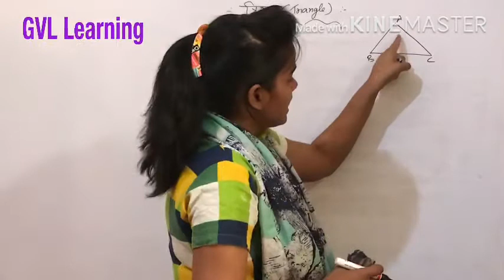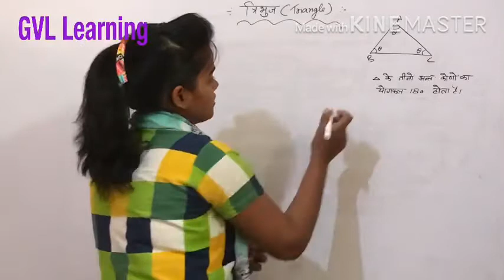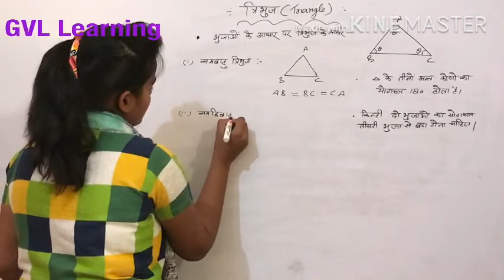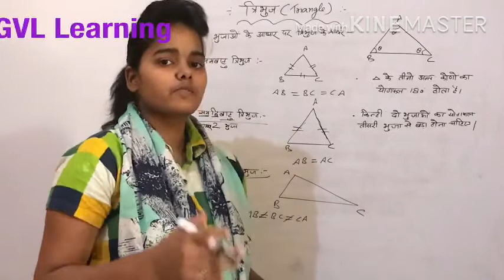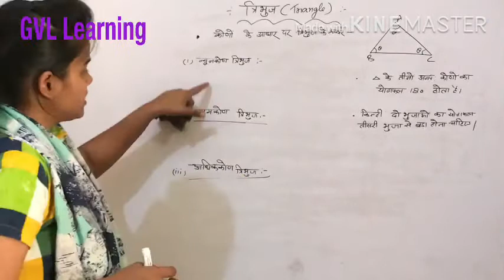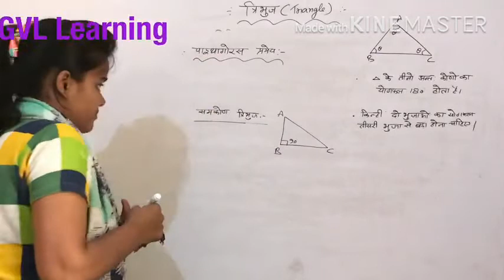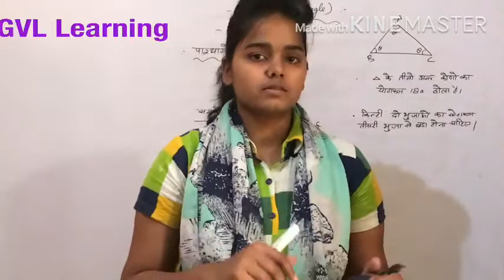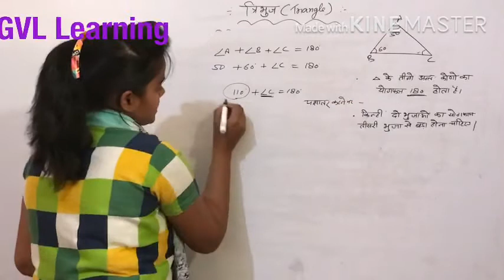Triangle (त्रिभुज) and their types (प्रकार) ।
Part 2 Geometry#withveryeasyconcept